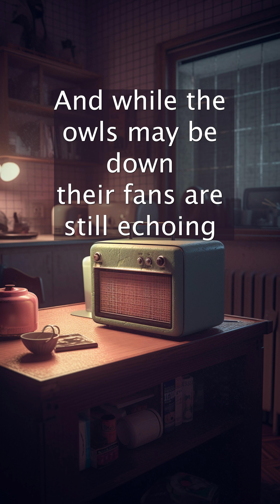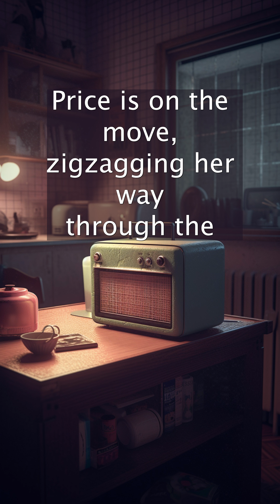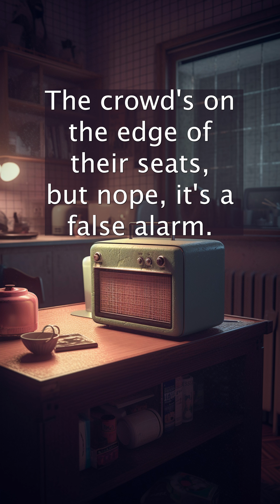Major League Quidditch USA Match: NYC Nightstalkers vs. Orlando Owls Part 2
This video captures another thrilling segment of the Quidditch match between the NYC Nightstalkers and the Orlando Owls, with Lunaria Moonbeam's animated commentary. The Nightstalkers initially lead 10-0, but the Owls quickly catch up, leveling the score to 20-20. The match is filled with dynamic plays, including expert interceptions, clever feints, and impressive goals. Both teams showcase their agility and strategy, keeping the audience captivated. There are moments of tension, such as a skirmish between players and the intense competition between the Seekers. The game is fast-paced, with each team demonstrating skillful maneuvers and resilience. The excitement is palpable, with fans eagerly supporting their teams and the score evenly matched. The video promises more exhilarating Quidditch action to come.